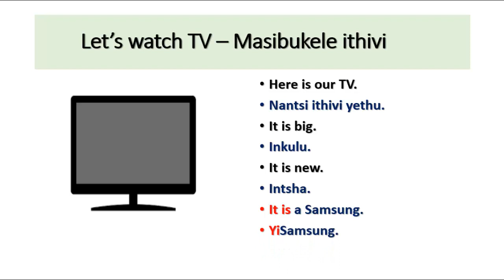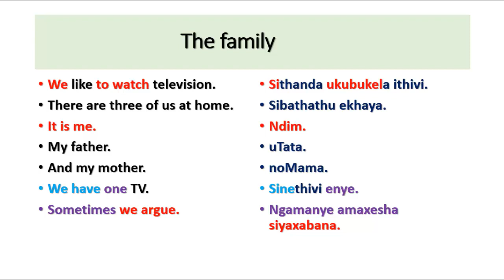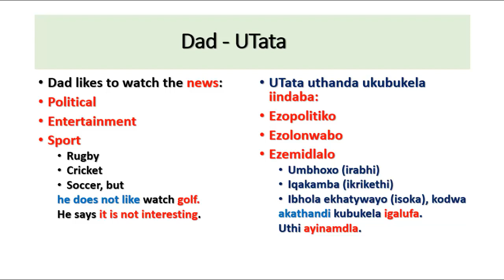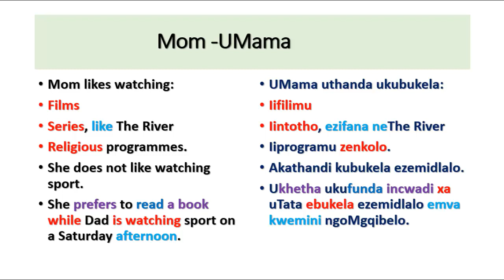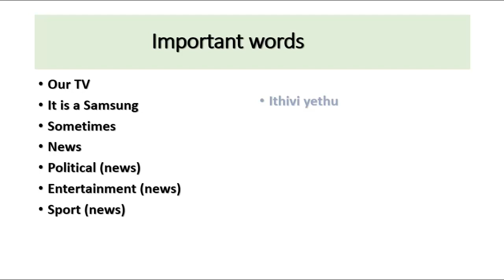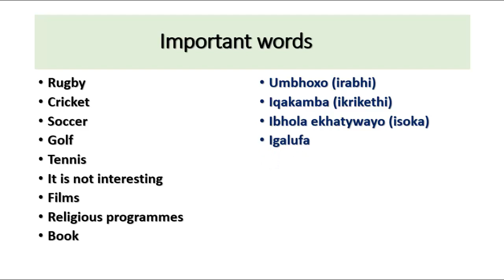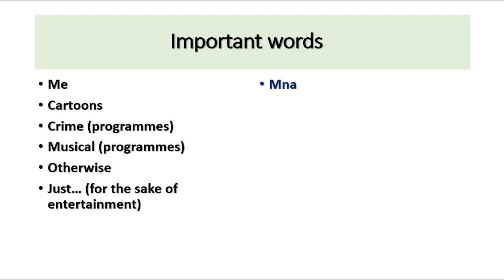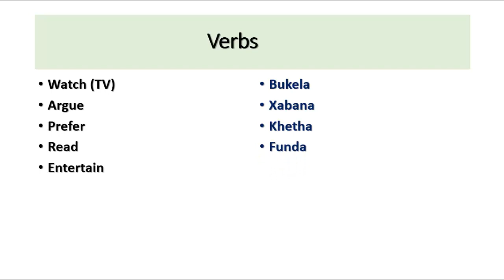Conversational isiXhosa about a family's TV preferences.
Learn the isiXhosa terms of various television programme types.